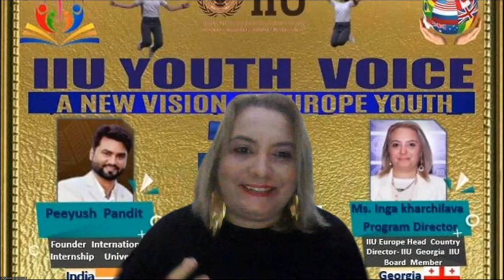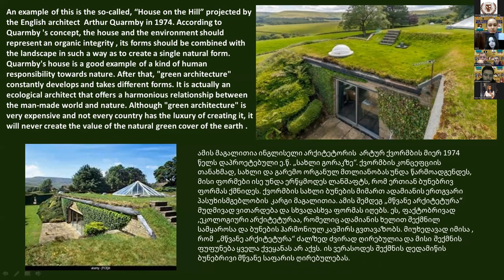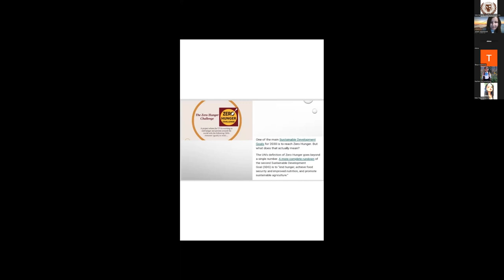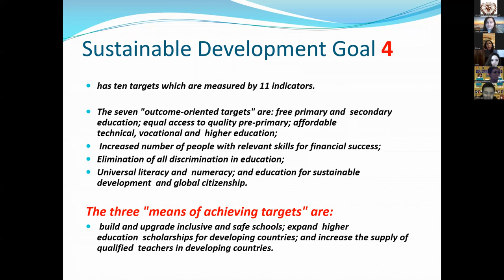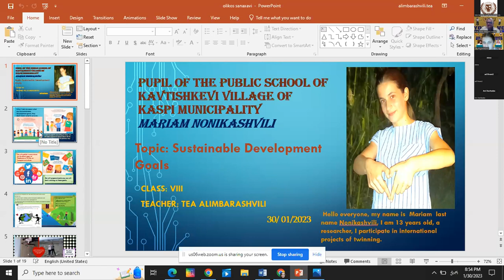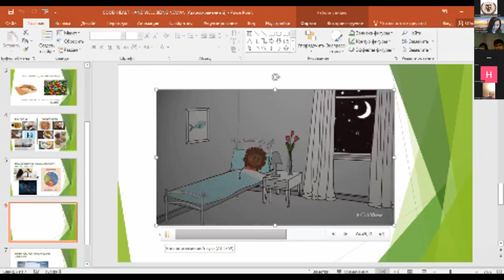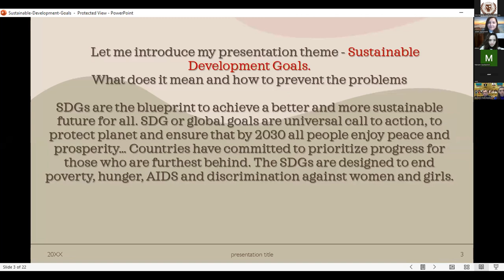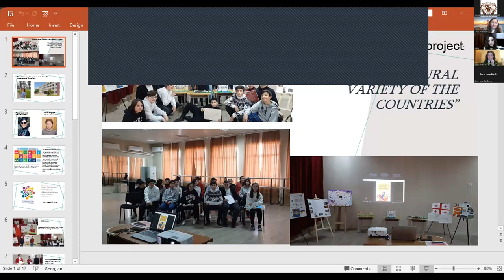IIU Europe Conference by Dr. Inga Kharchilava - 30th January 2023